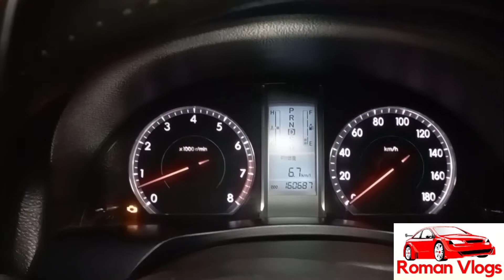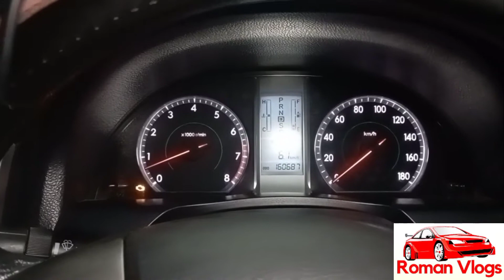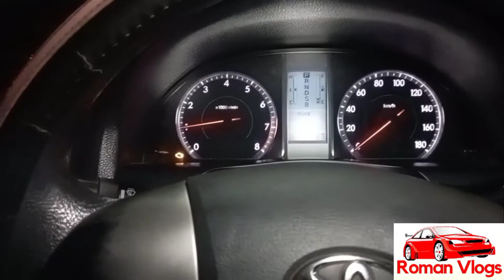যেভাবে গাড়ির কাপাকাপি সমস্যার সমাধান করবেন, জেনে নিন।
We are trying to give some information to all which need daily to maintain a car. In automobile industry most of the driver and vehicle owner have not proper idea about their car/vehicle. For this we are trying to give some information on car/ vehicle.

If any query in automobile car repair or spare parts related you can share with us.

We will try to give you proper information and guides.

We also give home service on vehicle genuine spare parts & vehicle repair.

You can contact with us at

We will reply you shortly.

Some related video links;